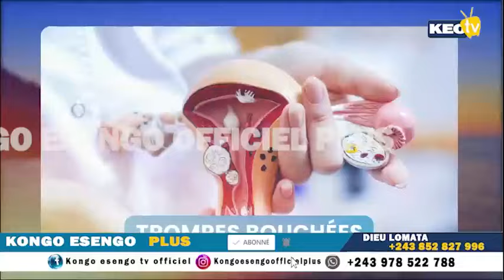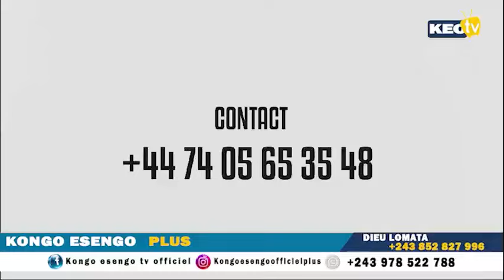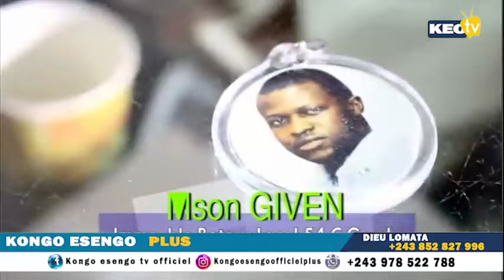FERRE GOLA POUR GENEVE ARENA DE PATRICK BECKHAM, & ELTON MBONDO A RECADRE MIEL DE SON SEVEREMENT